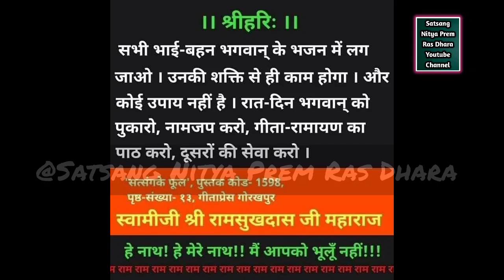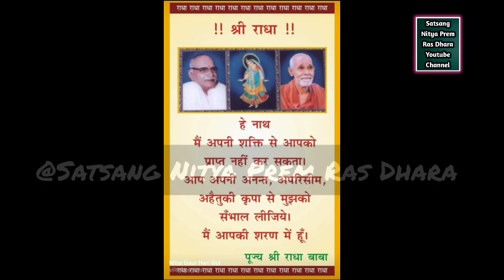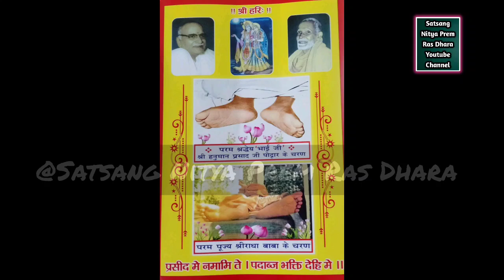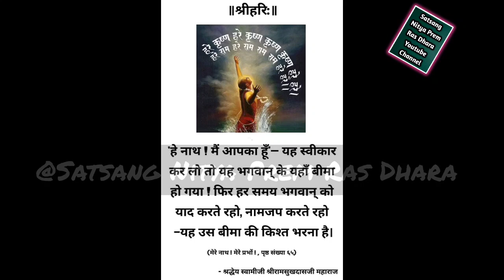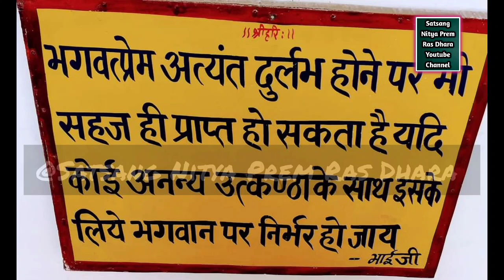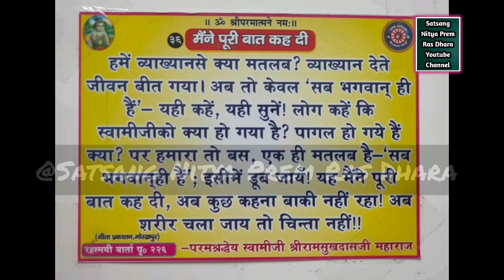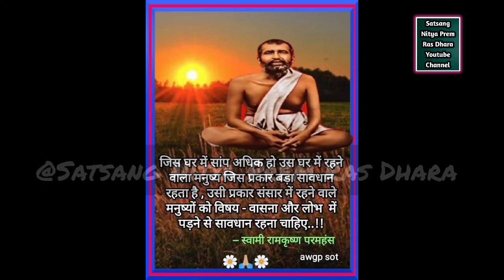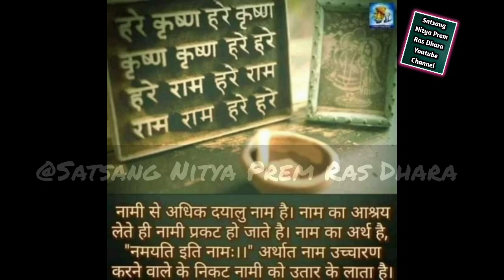श्री राधा कृष्ण के अद्भुत विवाह ||Day-28||Shri Radha Madhav Chintan ||Hanuman prasad poddar